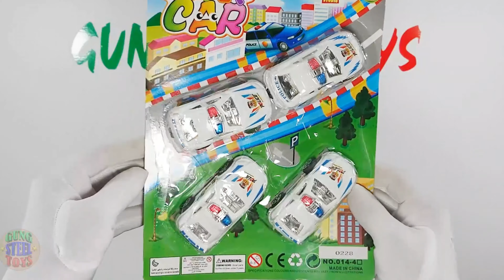Koleksi Mobil Tayo Terbaru - Tayo Mobil Polisi